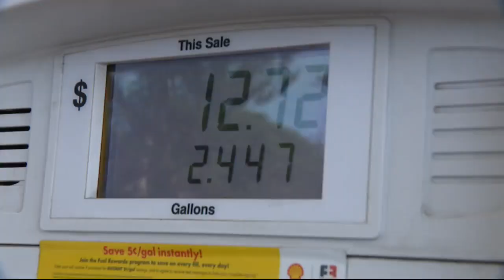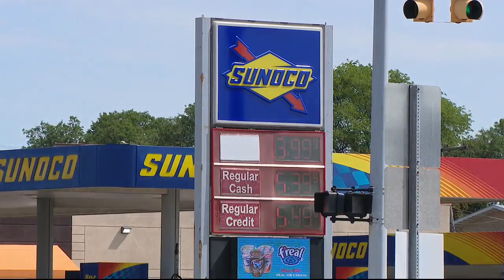President Biden seeks 3-month suspension of gasoline and diesel taxes from Congress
As President Biden calls on Congress for a federal gas tax holiday, drivers are hopeful that a relief is coming but marketing experts say don't hold your breath.